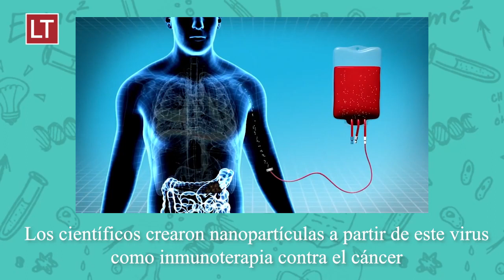Un virus podría convertirse en un prometedor tratamiento contra el cáncer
El caupí es una leguminosa similar al poroto que se cultiva en muchos países de América y España. Ahora, científicos descubrieron que el virus del mosaico del caupí, un patógeno que infecta esta leguminosa, tiene propiedades anticancerígenas. ¿Cómo lo descubrieron? acá te lo contamos.